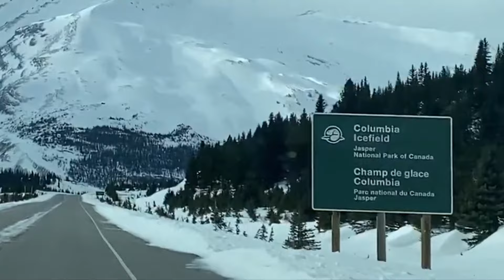Columbia Icefield Glacier & Big Horn Sheep Canada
Come along with us as we take you on a journey through the Columbia Icefield Glacier down highway 93.